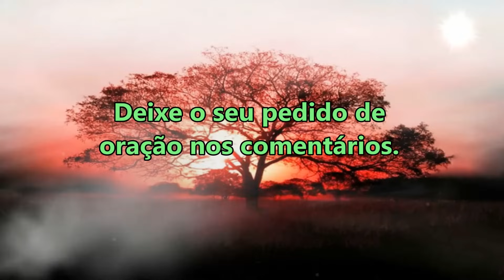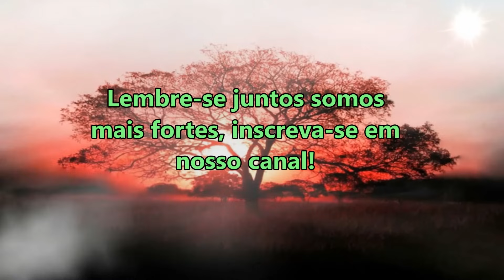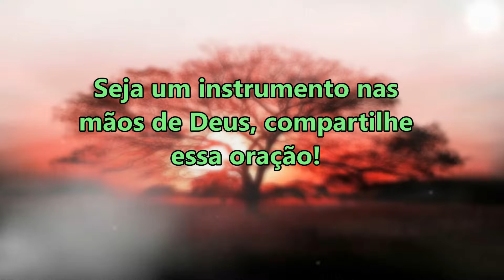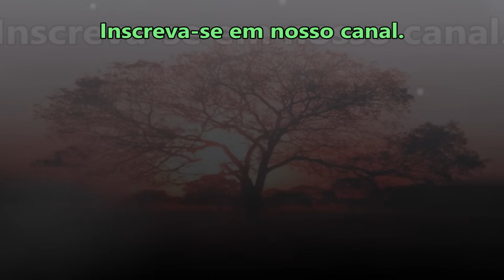((🔴)) ORAÇÃO FORTE E PODEROSA PARA VOCÊ VENCER TUDO O QUE TE TRAZ AFLIÇÃO!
salmo 91